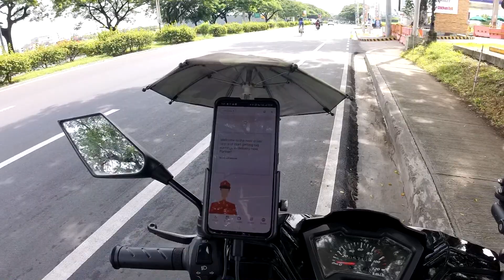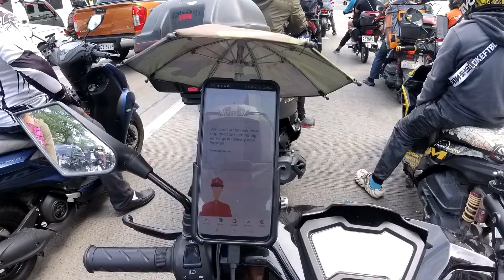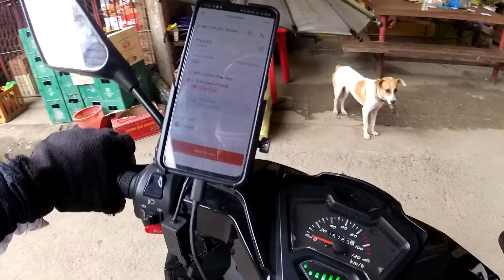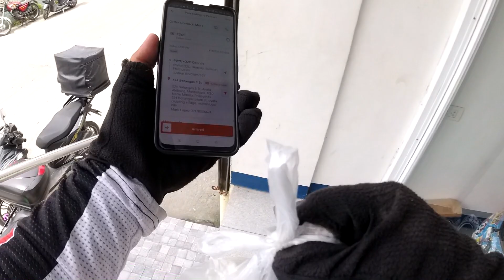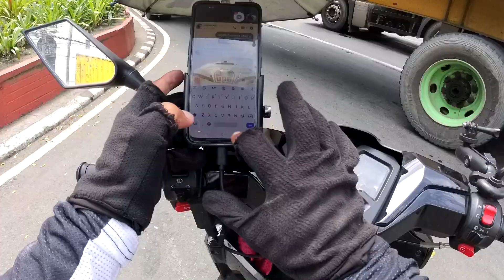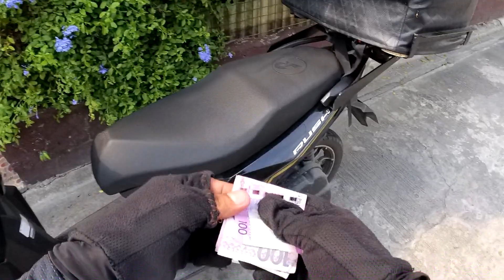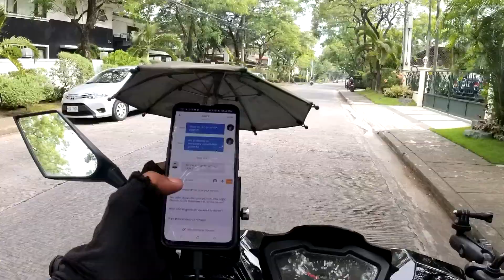LALAMOVE VLOG #43 HINDI UMUBRA TEKNIK KO NGAYON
By sending support to our channel to create more  content about travel and camping vlog episodes
send your support to our  Gcash 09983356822  This will help our channel to create more exciting content and adventure

Hey! I've been earning extra income as a Lalamove Driver Partner. Want to join?

Note: Please download and register on Lalamove Driver App through this link to join referral program